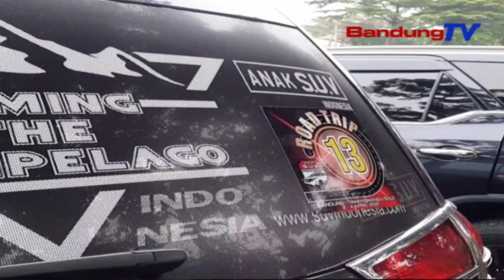Komunitas Anak S.U.V Indonesia Gelar Road Trip Ke Jawa Tengah | SBR | BANDUNGTV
SBR | BANDUNGTV | IRFAN RAMANDA | Komunitas Otomotif Roda Empat "Anak S.U.V Indonesia",menggelar kegiatan road trip sekaligus pengenalan tempat wisata, yang ada di Tawangmangu Solo Jawa Tengah, Jumat pagi, sebagi bentuk dukungan ekonomi wisata. Selain itu, kampanye "ayo pakai masker" pun digaungkan komunitas tersebut, dengan mempelkan stiker ajakan pakai masker.